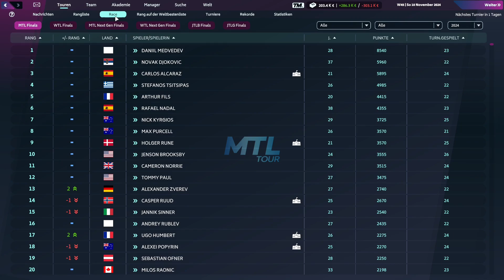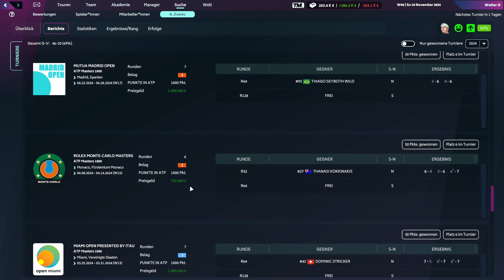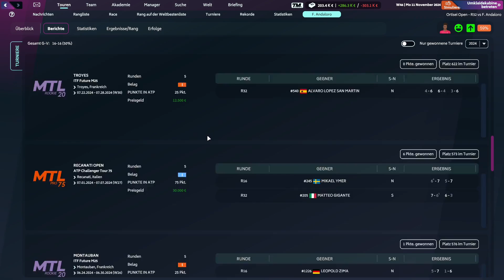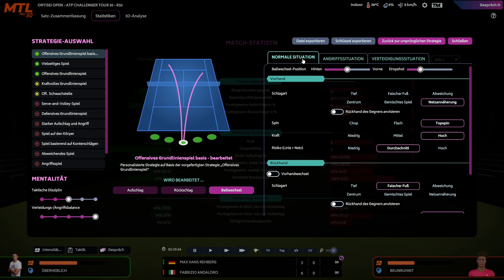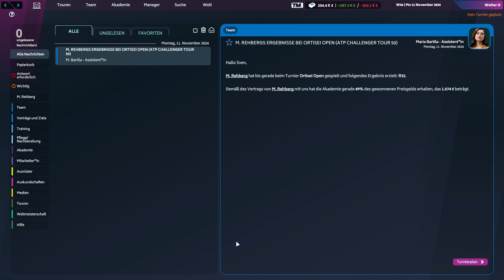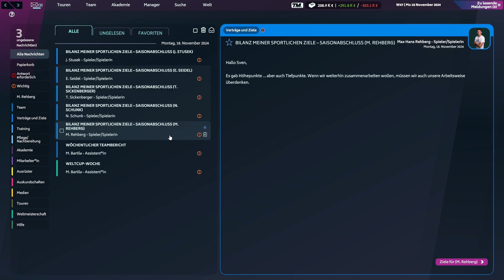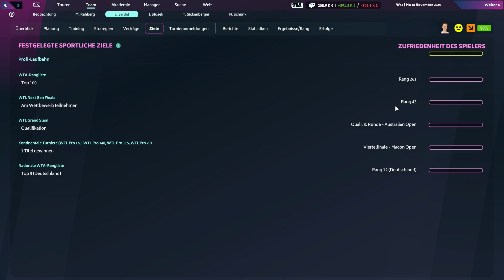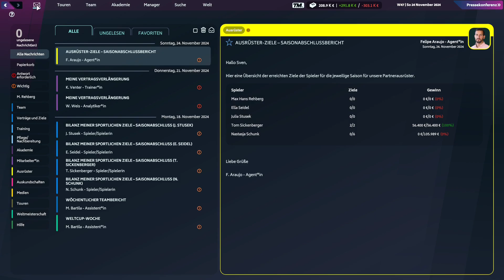Tennis Manager 2024 #16 Abschluss & Fazit der ersten Saison (deutsch/Let´s play)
In der heutigen Folge des Tennis Manager 2024 spielen wir die letzten Turniere dieser Saison. Danach ziehen wir mal ein Fazit und schauen wie wir uns in der nächsten Saison so aufstellen wollen :)

DER TENNISMANAGER 2024 geht damit in die Staffelpause. Weitere Aufnahmen werden aber höchstwahrscheinlich folgen ;)

Seid gerne wieder mit dabei, ich freue mich auf jeden Fall auf Euch ! :))

---GAME INFO--- Es ist an der Zeit, dein Comeback zu unterschreiben und dich als der beste Tennis-Manager zu beweisen. TM24 ist zurück! Mach dich bereit, Strategien zu entwickeln, deine neuen Wunderkinder zu trainieren und die Plätze zu erobern - und das in der bisher besten Tennis-Management-Erfahrung!